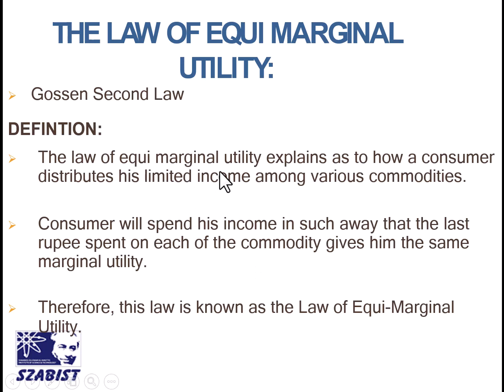Law of Equi Marginal utility | Cardinal Approach | Economics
In this video lecture, we delve into the Law of Equi-Marginal Utility, which explains how individuals allocate their resources to maximize their satisfaction. The lecture covers the basic principles of the law, its relevance in decision-making for individuals and firms, and practical examples to illustrate its application. Additionally, we explore how this law can be used to optimize resource allocation and enhance overall well-being.
cardinal approach
Economics Explain,
Economics 101,
Economics lecture,
Economics introduction,
Money,
Inflation,
Interest rate,
GDP,
GNP,
HDI,
NHDI,
Theories,
Supply,
Demand,
Market,
Equilibrium,
Movement,
Shifting,
Analysis,
Monopoly,
Perfect competition,
Imperfect Competition,
Monopolistic Competition,
Profit,
Opportunity cost,
Cost,
Revenue,
Marginal revenue,
Output,
Marginal cost,
cost,
fixed,
variable,
labor,
MPL,
tax,
government,
Elasticity,
Market power,
learner index,
Indifference curve,
utility,
properties,
Economics Explain,
Economics 101,
Economics lecture,
Economics introduction,
Money,
Inflation,
Interest rate,
GDP,
GNP,
HDI,
Cost,
Theories,
Supply,
Demand,
Market,
Equilibrium,
Regression,
Analysis,
Eviews,
unitroot,
Multicollenarity,
Autocorellation
Heterosadicity,
ARDL,
Autoregressivedistributedlagged
Cointegration,